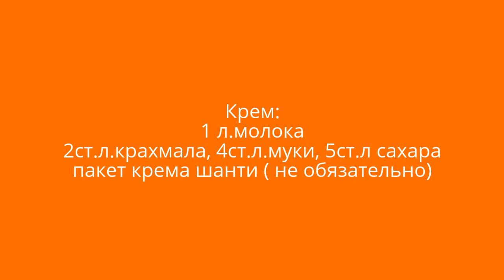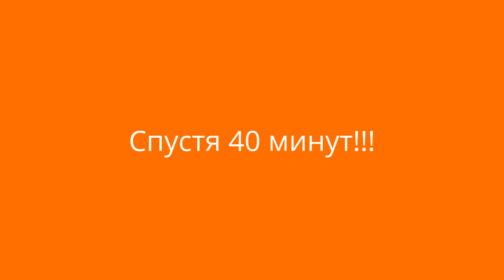Шоколадное пирожное с кремом внутри.Супер простой и вкусный рецепт!Şahane Bardak Kek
В этом видео я поделюсь с вами простым и очень интересным и вкусным рецептом пирожного в стакане с кремом внутри.Готовится очень просто, но выглядит интересно и красиво, а на вкус простой супер! Нежное пирожное с кремом внутри,если вам интересно,как приготовить шоколадное  пирожное с кремом внутри, то присоединяйтесь и будем готовить вместе.
Тесто:3 яйца, 1 ст.сахара 1ст.масла, 1ст.йогурта 2 ст.муки,разрыхлитель 10 гр, ваниль,3 ст.л.какао
Крем:2ст.л.крахмала, 4ст.л.муки, 5ст.л сахара пакет крема шанти ( не обязательно)
 А также на этом канале вы можете найти много очень вкусных рецептов турецкой и не только кухни. Супы, мясные блюда, торты, пироги и печенье, булочки и салаты для худеющих!
Видео выходят два раза в неделю.
Присоединяйтесь и будем готовить вместе!